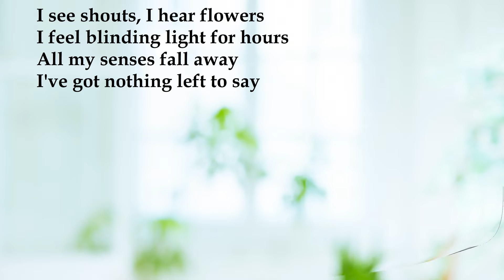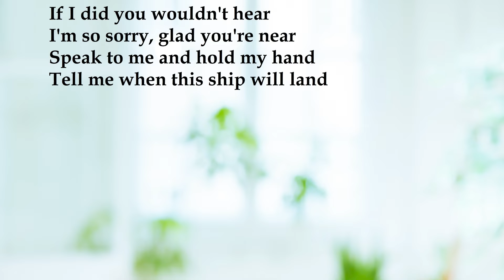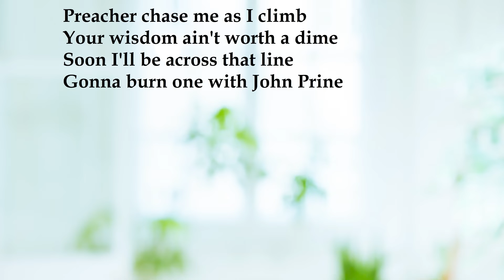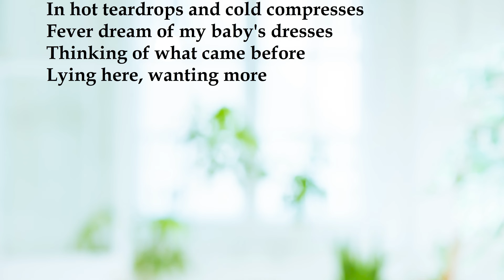Hot Teardrops and Cold Compresses (lyric video)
From the EP "Dear John" - Words and Music by Eric Harrison
Produced by Kevin Salem
Feat. Simi Stone
Hot teardrops and cold compresses
Fever dream of my baby’s dresses
Thinking of what came before
Lying here wanting more
Memories that we’d be making
All the while Time is taking
What he needs we’ll only guess
Is hot teardrops and cold compresses

I see shouts, I hear flowers
I feel blinding light for hours
All my senses fall away
I’ve got nothing left to say

If I did you wouldn’t hear
I’m so sorry - glad you’re near
Speak to me and hold my hand
Tell me when this ship will land

Socrates and Dave Thoreau
Walden Pond I feel your glow
Zevon said "enjoy each sandwich"
Now I get it, I can manage

Preacher chase me as I climb
Your wisdom ain’t worth a dime
Soon I’ll be across that line
Gonna burn one with John Prine

In hot teardrops and cold compresses

So everybody’s got their time
And when the Lord decides it’s mine
Don’t grieve over a song unsung
Here it is
My will’s been done

Now I hear shouts
I smell flowers
I feel blinding love - it’s ours
And as I pass I’ll hold your hand
Finally this ship will land